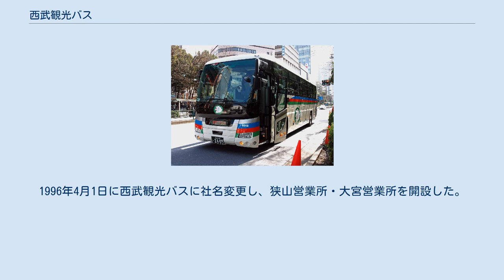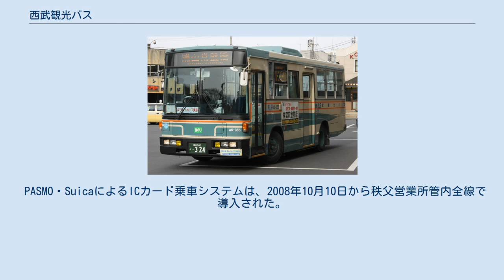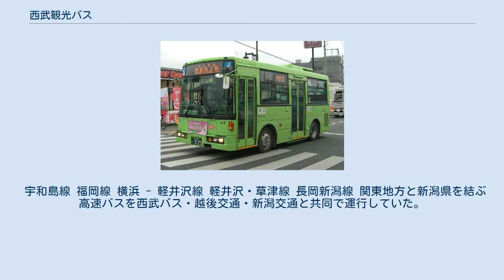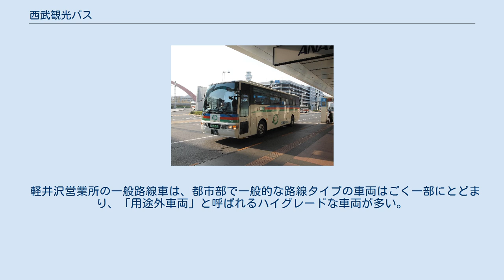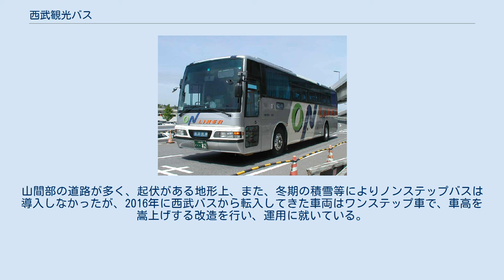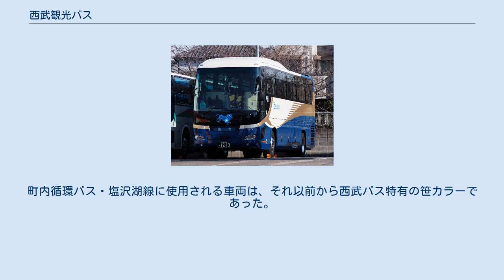西武観光バス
西武観光バス株式会社（せいぶかんこうバス）は、埼玉県所沢市久米に本社を置く西武グループの貸切バス・乗合バス事業者である。
 練馬・大宮・狭山・秩父・軽井沢の5営業所において貸切バス事業を営むほか、大宮営業所・軽井沢営業所において高速バスを、秩父営業所・軽井沢営業所において一般路線バスを運行する。
 練馬営業所 西武観光バスは、西武バスが1989年に秩父営業所を分社化するにあたり、1988年4月に西武秩父バスとして設立された会社である。
 秩父地域の路線は、戦前に秩父自動車によってその骨格が築かれ、これを現・西武鉄道の前身である武蔵野鉄道が買収し、西武バスへと移行したものである。
 西武秩父バスの設立後は、西武バスから順次秩父市周辺路線の移管を受け、貸切免許も取得した。
 その後は西武バスが貸切バス部門の分社化を進めるにあたり、その受け皿として埼玉県内の貸切バス事業も移管されることになった。
1996年4月1日に西武観光バスに社名変更し、狭山営業所・大宮営業所を開設した。
 1999年には練馬営業所を開設し、東京都内の貸切バス及び高速バスの一部も移管された。
 2017年4月1日、西武高原バスを吸収合併して西武観光バス軽井沢営業所とした。
 PASMO・SuicaによるICカード乗車システムは、2008年10月10日から秩父営業所管内全線で導入された。
軽井沢営業所管内路線でも2020年3月25日から導入された。
 一般路線は、秩父営業所と軽井沢営業所が担当する。
 秩父営業所の一般路線車両（系統番号導入前） 2012年12月、秩父営業所管内の全路線で一斉に系統番号が導入されたが、西武バスと異なりアルファベットと数字を組み合わせた方式を採用している。
 小鹿野線 志賀坂線 倉尾線 ミューズパーク線 横瀬線 市内線・久那線 原谷線 定峰線・三沢線 秩父吉田線 秩父吉田線開業と同時に導入されたノンステップバス 秩父吉田線と入れ替わりに廃止された路線 三峯神社線 三峰口線 中津川線 浅間白根火山線 浅間白根火山線軽井沢行き急行便（A3-94） 南軽井沢線 急行塩沢湖線 軽井沢町内循環バス 以下の2路線は旧西武高原バスが受け持っていたが、2012年4月1日の軽井沢町内循環バスの路線再編により、運行経路と1路線の運行会社が変更された。
 高速路線は原則大宮営業所で担当。
千曲線、渋谷 - 軽井沢・草津線については、軽井沢営業所で担当。
現在運行されているのは以下の路線である。
 東京都の新宿・池袋と長野県東信地方を結ぶ、4系統の昼行高速バス（千曲線）を千曲バスと共同で運行している。
これらの路線は、軽井沢線の一部を除き、当初西武バスが運行していたものが西武高原バスに移管され、さらに同社の西武観光バスへの吸収合併により再移管された。
 佐久線 小諸線 上田線 軽井沢線 従来、大宮発着で川越駅経由と池袋駅経由をそれぞれ1往復ずつ運行していたが、2017年9月1日のダイヤ改正で池袋駅経由便の起終点がサンシャインシティプリンスホテルに変更された。
富士急行観光と共同運行。
 大宮から池袋を経て伊勢志摩を結ぶ。
もともとは、池袋 - 伊勢市と、池袋 - 鳥羽・志摩スペイン村であったものを大宮発着、伊勢志摩地区では鳥羽発着にして統合。
三重交通・三交伊勢志摩交通と共同運行。
 宇和島線 福岡線 横浜 - 軽井沢線 軽井沢・草津線 長岡新潟線 関東地方と新潟県を結ぶ高速バスを西武バス・越後交通・新潟交通と共同で運行していた。
西武観光バスでは大宮駅発着便を担当していたが、2019年9月30日出発便をもって運行を終了した。
 箱根線 京都びわこドリーム号 ドリームさいたま号 ちちぶ巡礼バス 貸切車および高速車は西武バスに準じている。
日産ディーゼルがバス製造から撤退するまでは同社製の車両が中心だったが、現在は主にいすゞ自動車および日野自動車製の車両を投入している。
 秩父営業所の一般路線車は中型車（日産ディーゼルRM/いすゞ・エルガミオ）の割合が多く、閑散路線へ運用に入る。
また、急行三峰神社線には用途外車が運用に入る。
ちちぶ巡礼バスにはレトロバスを2台使用しており、その内の1台は「あの花」のラッピング車両となっている。
 軽井沢営業所の一般路線車は、都市部で一般的な路線タイプの車両はごく一部にとどまり、「用途外車両」と呼ばれるハイグレードな車両が多い。
車両の...